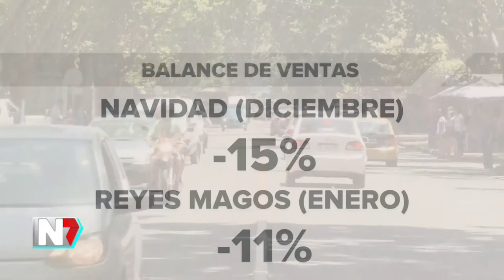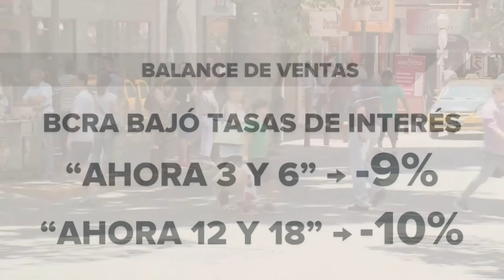Balance de ventas de fin de año